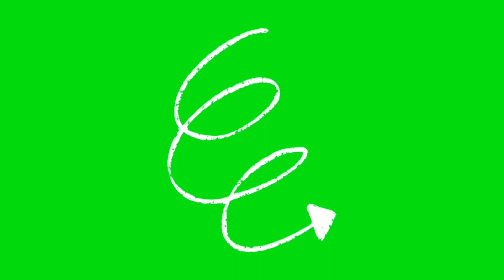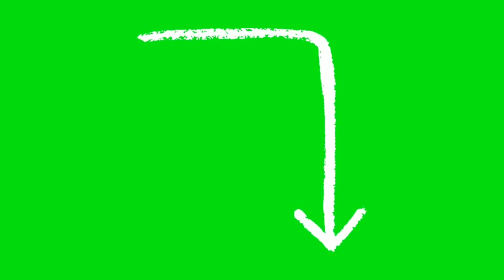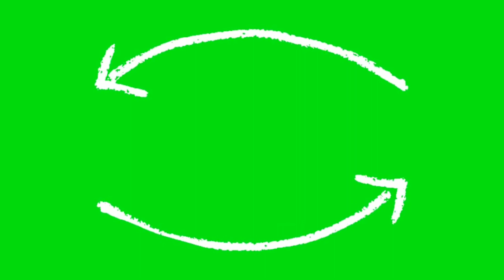Different types of moving arrows Greens screen for edit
different types of moving arrows